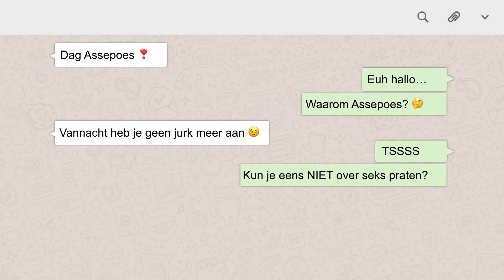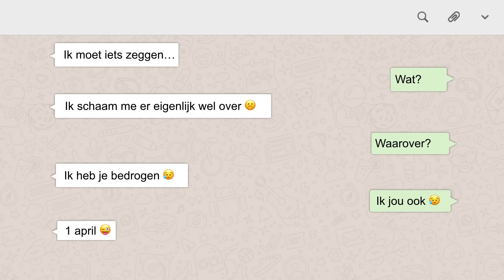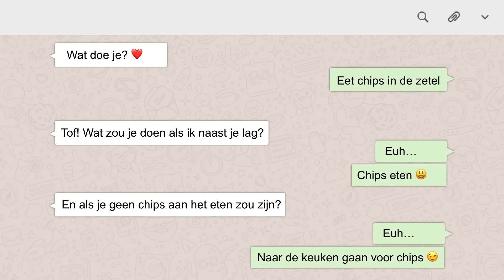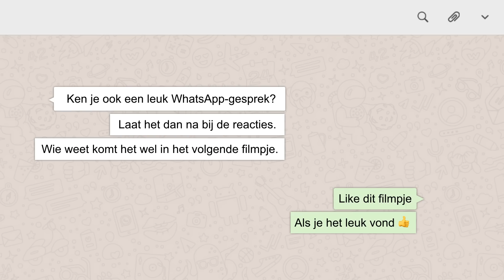Top 10 Grappigste WhatsApp berichten LIEFDE 😂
Grappige whatsapp chats. Top 10 leukste whats app chats humor. Fun whatsappberichten. Leuke epic failures categorie liefde in whats app. Liefdesberichten. Funny. Music by audionautix.com